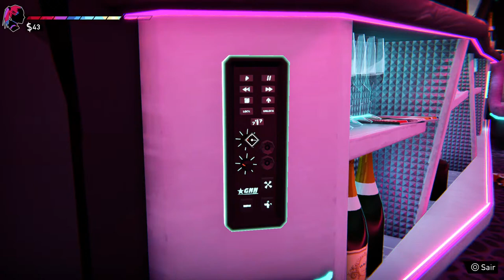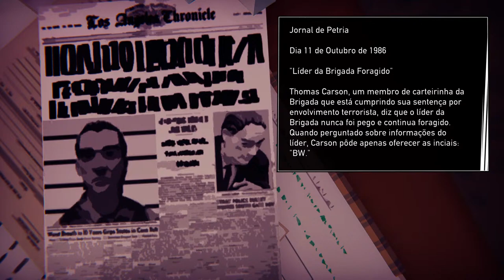Road 96 - Gameplay Sem Comentário | EP 1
Embarque nessa jornada emocionante com Road 96, um jogo de aventura focado em narrativa procedural e escolhas. Acompanhe diferentes personagens enquanto cruzam o país em busca da liberdade, enfrentando desafios, encontros inesperados e decisões que moldam o destino de cada viagem. Prepare-se para uma experiência cheia de tensão, descobertas e reviravoltas a cada novo caminho percorrido!